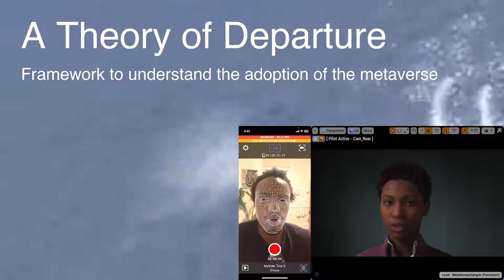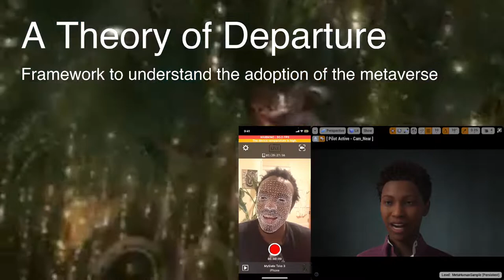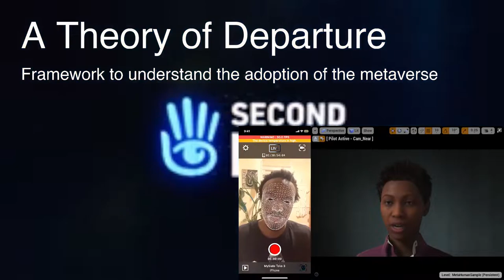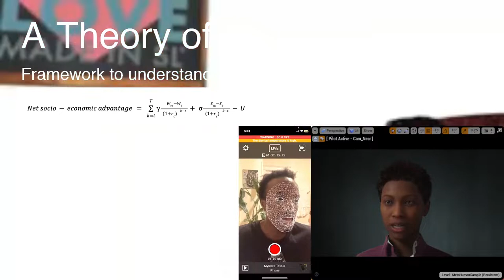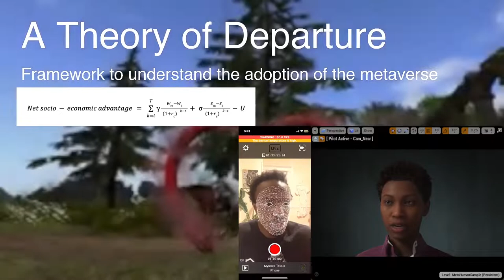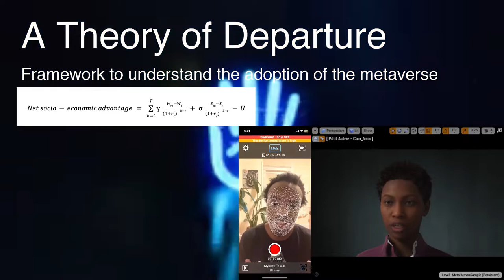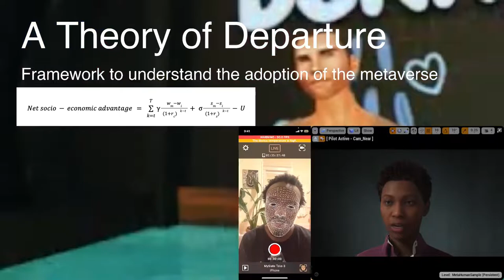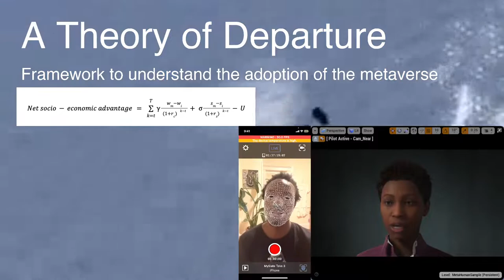A Theory of Departure - Framework to Understand the Adoption of the Metaverse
Essay presented at Perspectives Symposium at Graduate School of Arts and Humanities at the University of Abertay in Scotland, Jul 8, 2022

"Why leave" is question is the central focus of my essay. By “departure”, I mean specifically spending more time in digital realms than one does in physical ones. As we build an increasing number of augmented worlds, why do people migrate to these pluriverses? Through this research, I explore a number of attraction and motivation factors that encourage presence in these alternative spaces.

This video-essay is seamful, meaning it displays the seams in the process of digital representation as a way to push commentary on the matter. Think of it as the medium is the message!